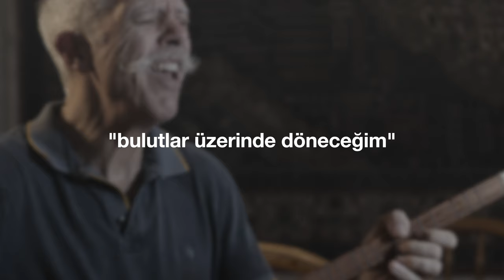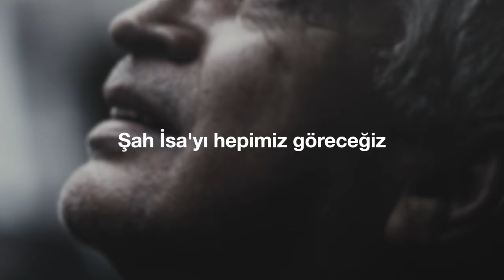"Yüce Şahımız" (Cem Kervan) Söz Videosu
"Yüce Şahımız"
Tekli Olarak Çıkış Tarihi: 13 Eylül, 2023
Albümün Çıkış Tarihi: 27 Eylül, 2023

Sazlar: Serhat Doğan
Perküsyon: Haydar Demir
Erbane: Charles Vincent
Geri Vokaller: Meliha Bilgili, Gülseren Yılmaz

Sözler:

Yüce Şahımız

Baş imam İsa'ya sordu: “Sen kimsin?”
Kendini hiç savunmadı Şahımız
“Semavî Hakoğlu Mesih misin sen?”
Bunu teyit etti Yüce Şahımız

Şah devam etti: “Hakk'a gideceğim
Allah'ın yanında oturacağım
Bulutlar üzerinde döneceğim”
Geri gelecektir Yüce Şahımız

Baş imam, “İşte Allah'a küfretti!
Şahide ihtiyaç kalmadı” dedi
“Ölümü hak etti” diye söyledi
Yerimize öldü Yüce Şahımız

KERVAN'ım bir gün göğe bakacağız
Şah İsa'yı hepimiz göreceğiz
Geri geldiğini anlayacağız
Bizim için döner Yüce Şahımız